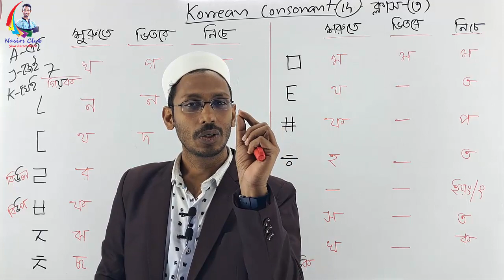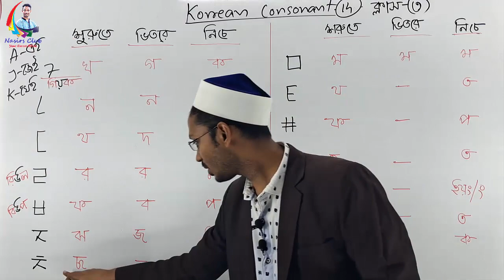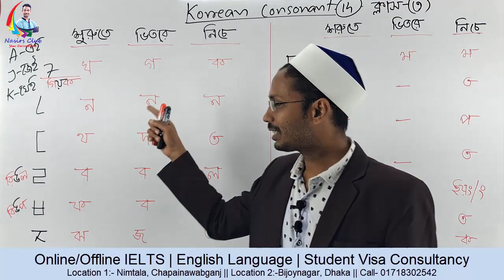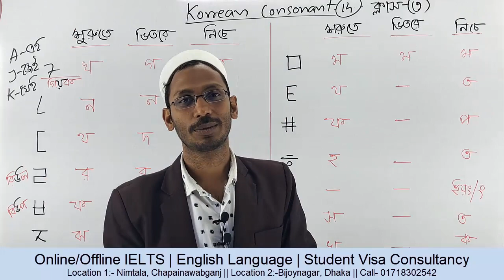Korean Alphabets || Korean Consonant Sounds || কোরিয়ান ক্লাস 03